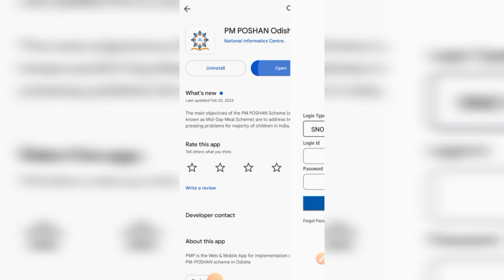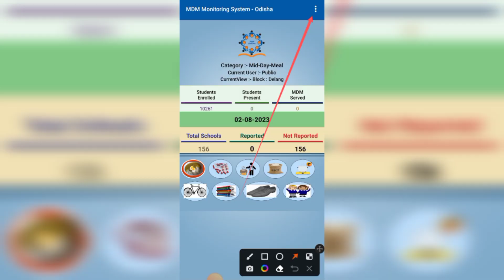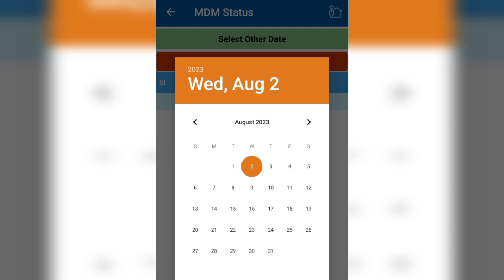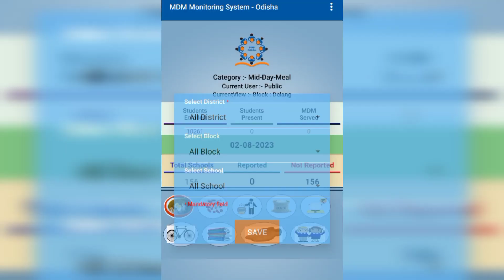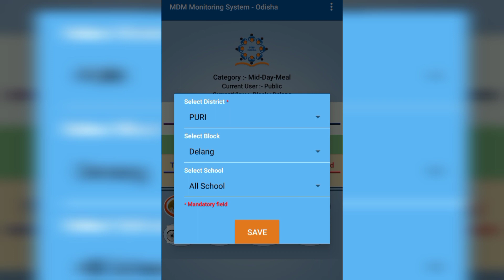Pm poshan odisha mobile application All Features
PM POSHAN ODISHA MOBILE APPLICATION